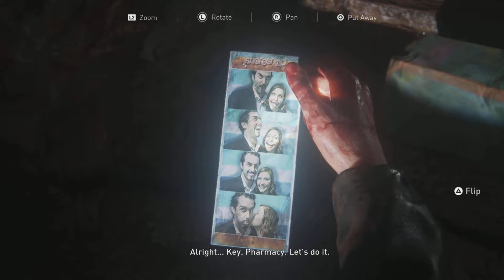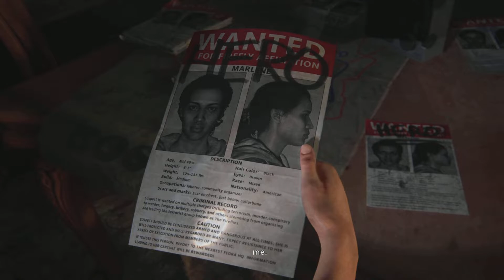The Last of Us: Left Behind DLC - INTRO WALKTHROUGH PS5 GAMEPLAY (PART 1)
YouTube.com/Pypolar